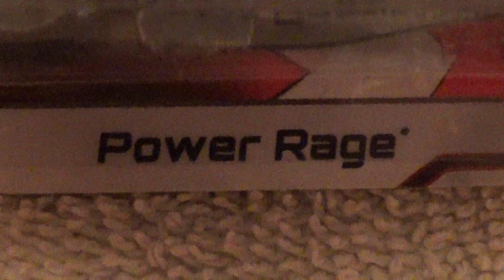POWER RAGE CAPTIAN AMERICA AVENGERS AGE OF ULTRON HOT WHEELS